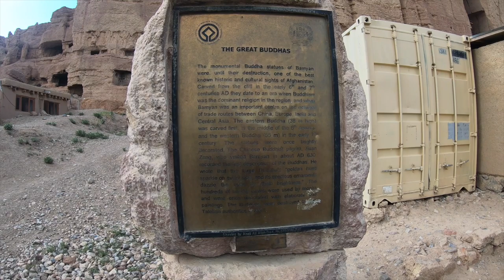HOW TALIBAN DESTROYED BUDDHAS OF BAMYAN?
Hello Guys,

The most important monument from Afghanistan " Buddhas of Bamyan " I think most of you guys know about the Buddhas of Bamyan if don't, basically before the Arabic invasion of Afghanistan the most dominant religion was Buddhism & it used to be cultural center of Buddhism in this region & Bamyan Buddhas were part of it. These statues were built during 6-7th century & after the Islamic Invasion these Buddhas were left out & till then a lots of Islamic rulers have tried to destroy them, but couldn't succeed. In 2001 Taliban has used its full power & they have succeeded in destroying them.

In this video, I have used music from Epidemic sounds.

64 GB
128 GB

32 GB
64 GB

HDD :-
1 TB
2 TB

Other Accessories